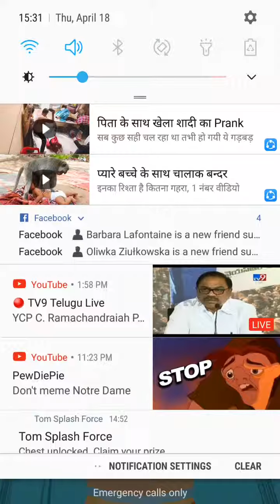BUDDY TOSS PLAY MEGA MOBILE GAME| ALL STORIES GAME PLAY